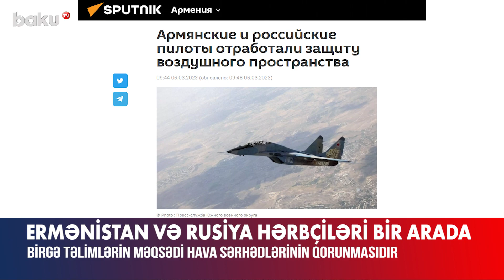Rusiya və Ermənistanın birgə təliminin məqsədi - BAKU TV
Ermənistan və Rusiya hərbçiləri Ermənistanın hava təhlükəsizliyini qorumaq məqsədilə birgə təlimlər həyata keçirib.
Bu barədə “Sputnik Armenia” məlumat verib.  Ermənistan Ordusunun Cənub Hərbi Dairəsindən bildirilib ki, Rusiyanın aviasiya bazasının pilotları və hərbi bazasının hava hücumundan müdafiə qüvvələrinin zenit bölmələri erməni hərbçilərlə şərti hədəflərin zərərsizləşdirilməsini həyata keçiriblər.
Məlumata görə, təlim zamanı hava sərhədlərinin qorunmasına xüsusi diqqət yetirilib.

Rusiya və Ermənistanın birgə təliminin məqsədi